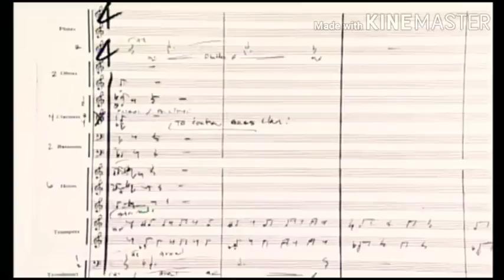🎬🎥🎞️🦇 5. Inside The Danny Elfman studio: the score music of Batman Returns.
Batman Anthology: Batman Returns in 1992